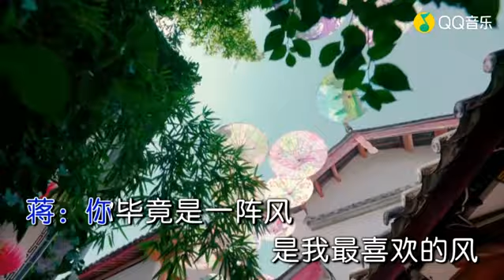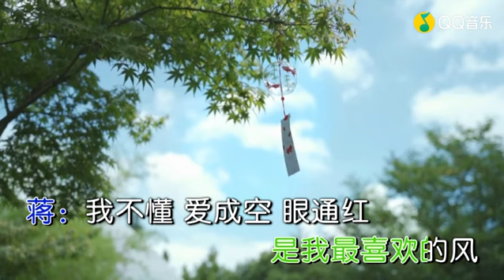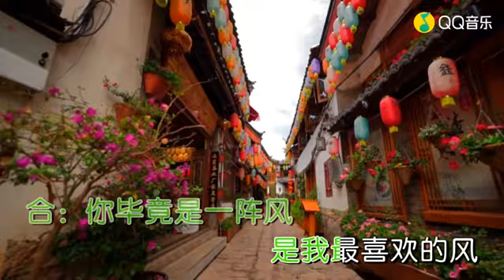蒋蒋 懂不董 毕竟是一阵风 KTV高清